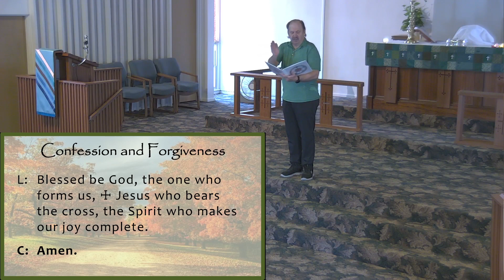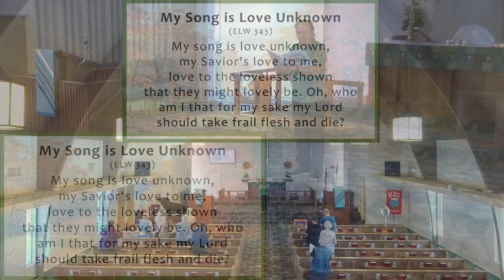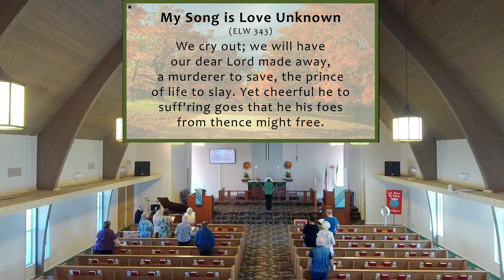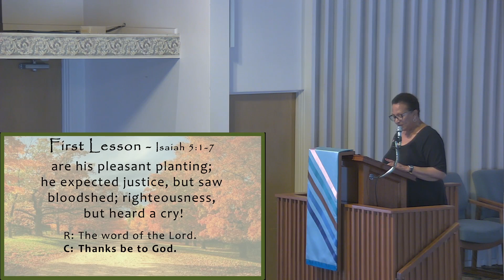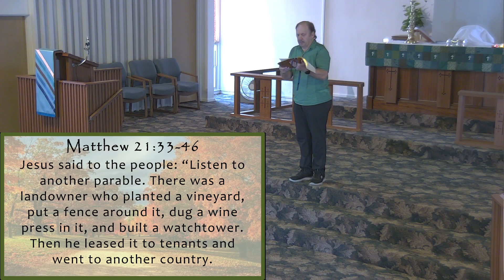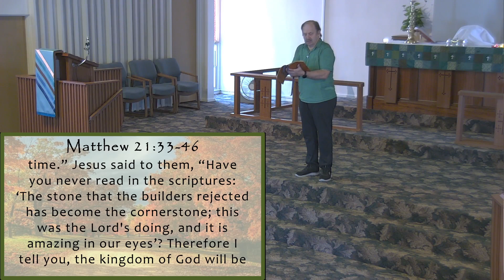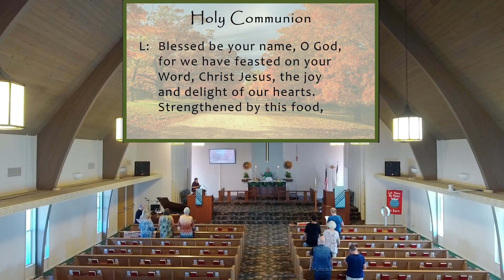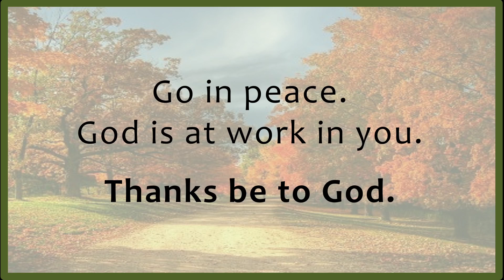October 8, 2023 Worship